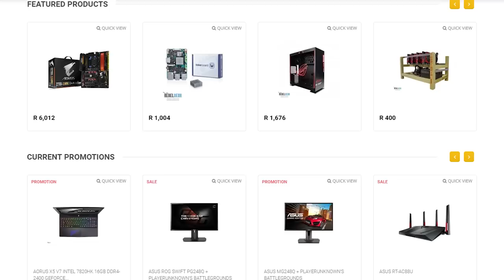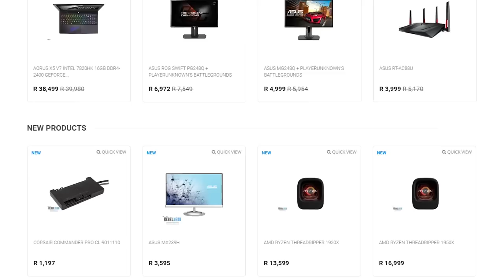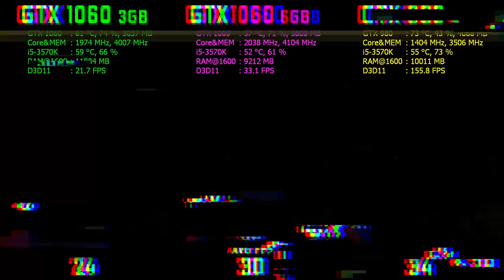GTX 1060 vs GTX 980 - New Mid Range Card vs Previous High Range Card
Cheapest Computer Parts in South Africa

Bitcoins
3ExKobgSfkTqp7EiwPiagEfAggY3fbujH8h

Background Music
0:00 Different Heaven - Nekozilla (LFZ Remix)
3:18 JPB - High [NCS Release]
6:30 Tobu - Hope [NCS Release]
11:18 Warriyo - Mortals (feat. Laura Brehm)